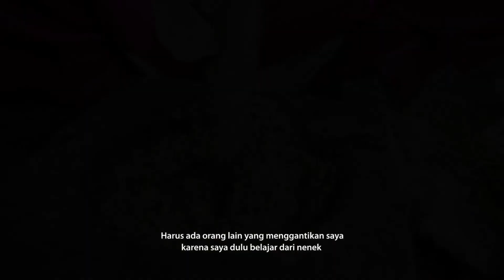KLINIK NENEK (Official TEASER)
Epic Build Trailer
bdProductions